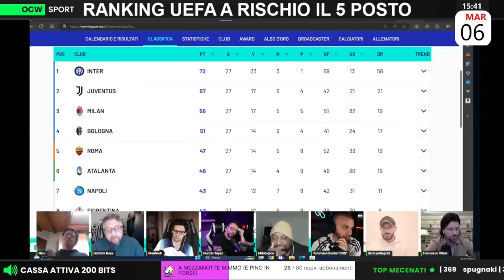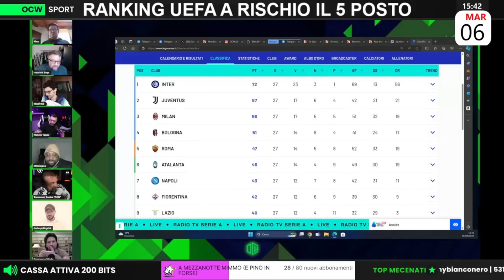COME DICO SEMPRE ... NON TUTTI POSSONO PARLARE DI CALCIO.